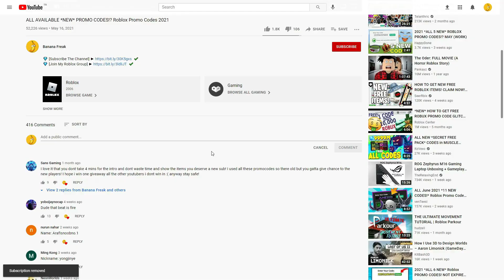(AUGUST 2021) ALL *NEW* SECRET OP CODES!? Roblox Shindo Life